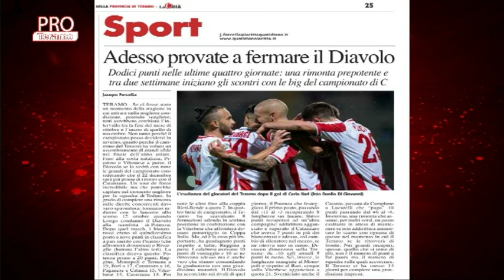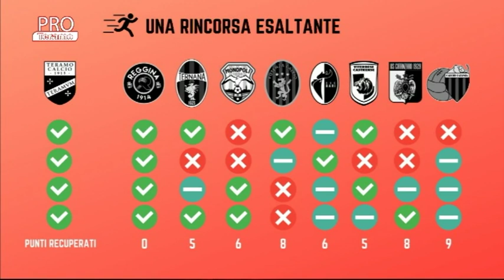Pro Teramo 10^ puntata del 5 novembre 2019